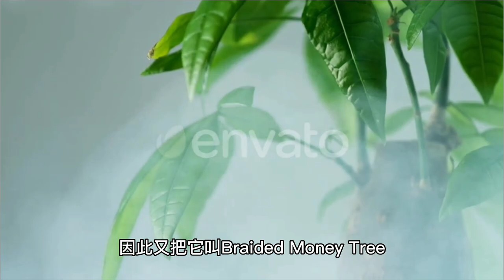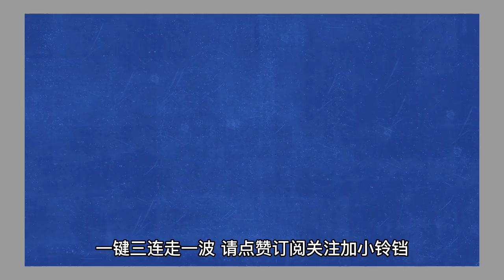发财树/Pachira aquatica/室内盆栽/ money tree/发财树的养护/寓意手掌抓财